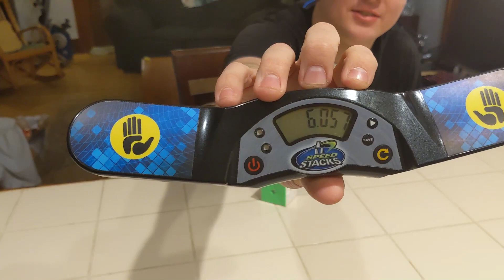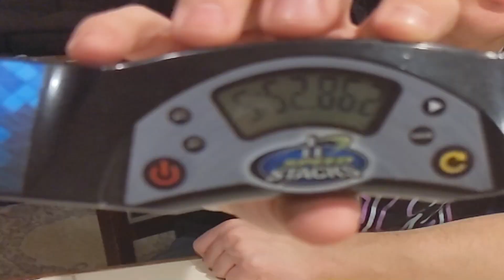After Every Solve, The Cube Gets Bigger! (ft. adriandotexe)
Solver: adriandotexe

Comment any Suggestions for Challenges!